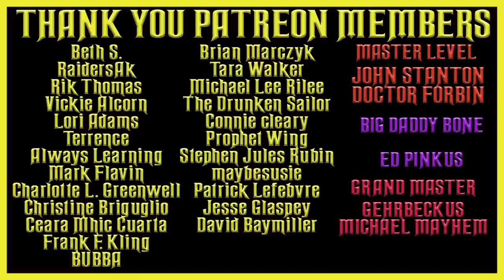Ghost Stories for Halloween all night long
TIMESTAMPS:
00:00 INTRO
00:57 MORTMAIN
45:26 THE MURDERS IN THE RUE MORGUE
1:41:54 THE WHITE CARNATION
2:39:44 THE BOAT HOOK
3:23:58 EXORCISM
4:50:33 JONAS
6:18:06 LIFELINE
6:47:24 THE GHOST TRAIN
8:12:56 THE MONK